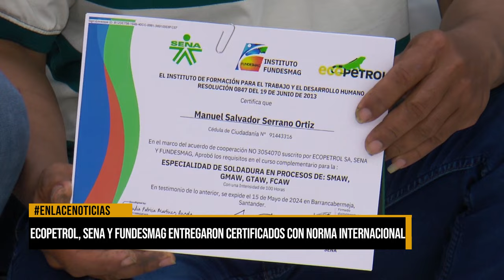Ecopetrol, SENA y Fundesmag entregaron certificados con norma internacional